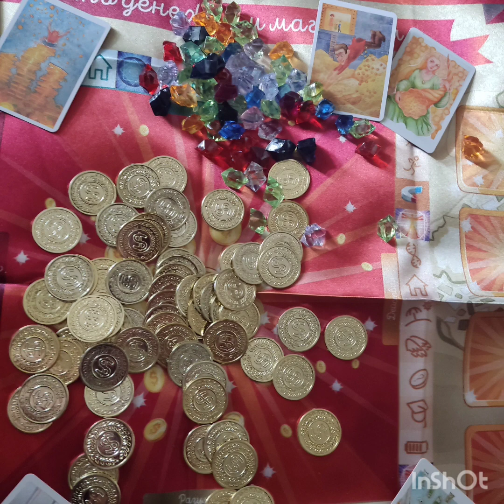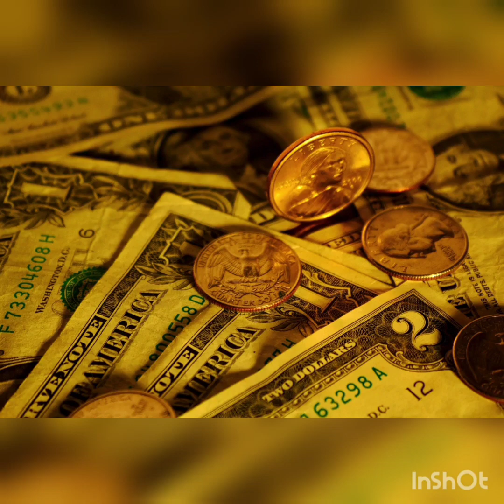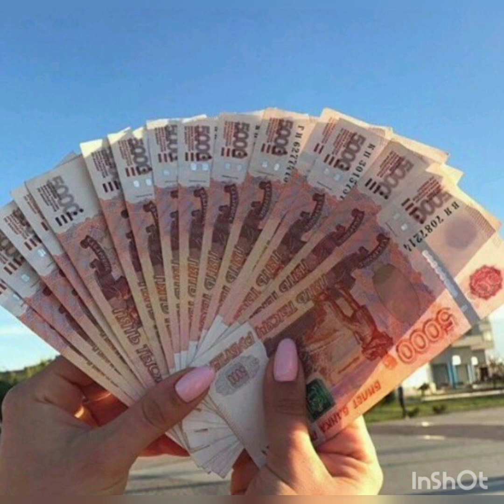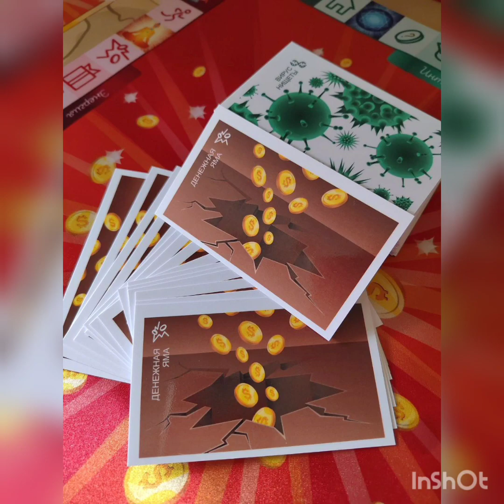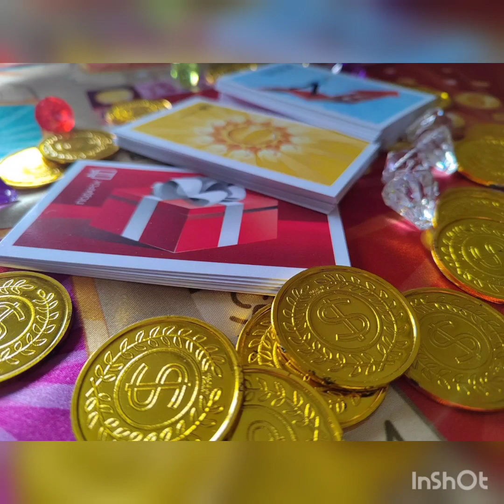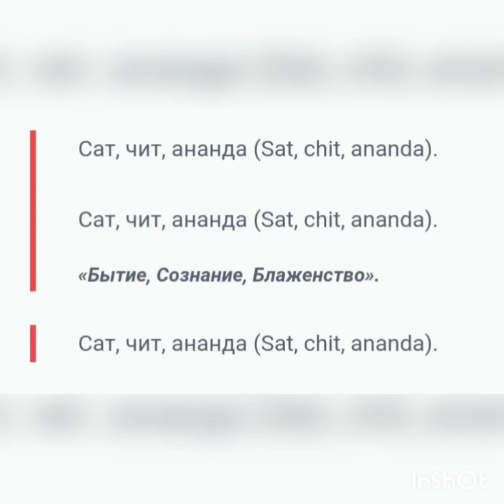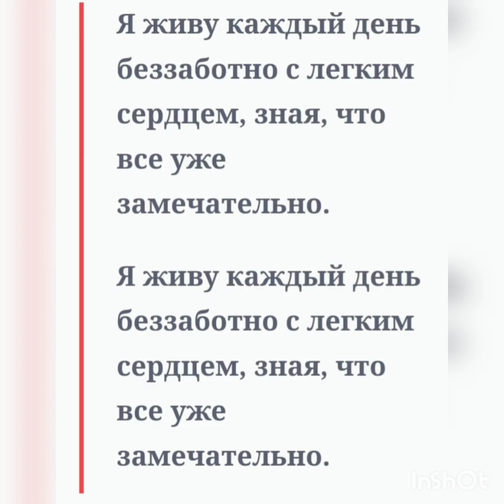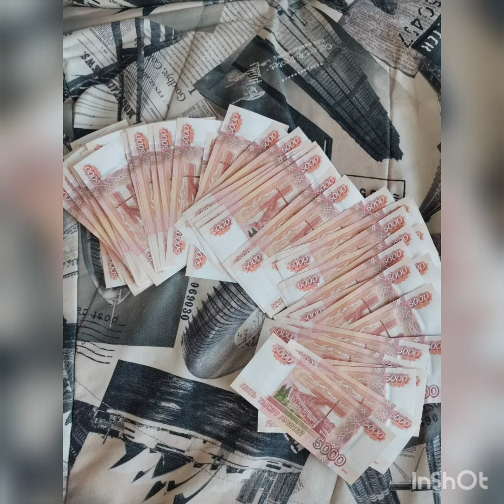курс Ключ к изобилию день 17